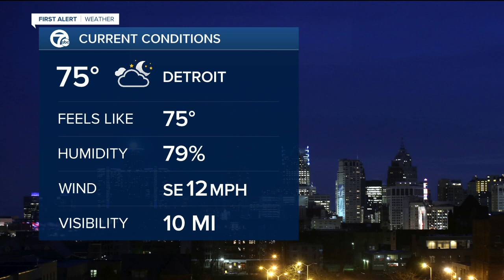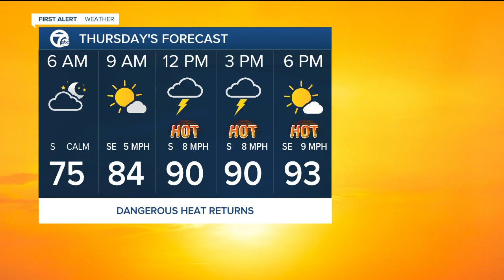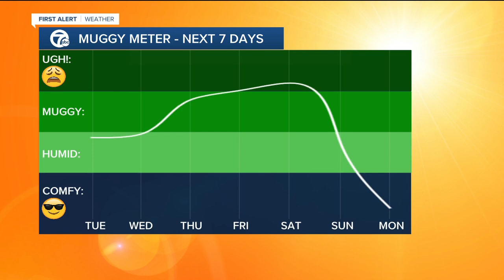Excessive Heat Watch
The heat continues for Wednesday with a chance of storms. 7 First Alert meteorologist Mike Taylor has the latest.